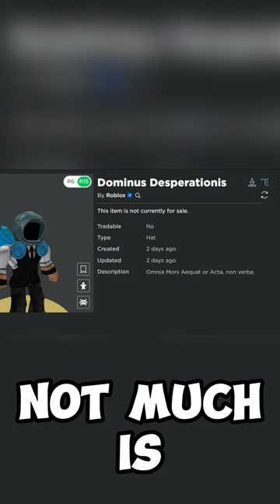ROBLOX IS MAKING A NEW DOMINUS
Roblox is an online virtual playground and workshop, where kids of all ages can safely interact, create, have fun, and learn. It’s unique in that practically everything on Roblox is designed and constructed by members of the community. Roblox is designed for 8 to 18 year olds, but it is open to people of all ages. Each player starts by choosing an avatar and giving it an identity. They can then explore Roblox — interacting with others by chatting, playing games, or collaborating on creative projects. Each player is also given their own piece of undeveloped real estate along with a virtual toolbox with which to design and build anything — be it a navigable skyscraper, a working helicopter, a giant pinball machine, a multiplayer “Capture the Flag” game or some other, yet-to-be-dreamed-up creation. There is no cost for this first plot of virtual land. By participating and by building cool stuff, Roblox members can earn specialty badges as well as Roblox dollars (“Robux”). In turn, they can shop the online catalog to purchase avatar clothing and accessories as well as premium building materials, interactive components, and working mechanisms.